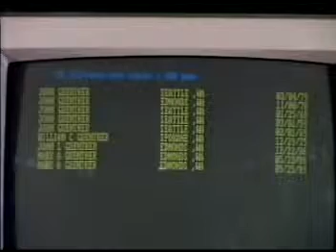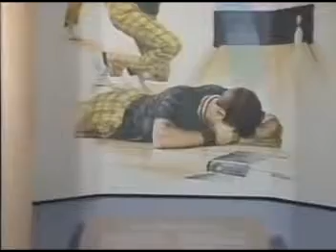Bowling the perfect game history part 3